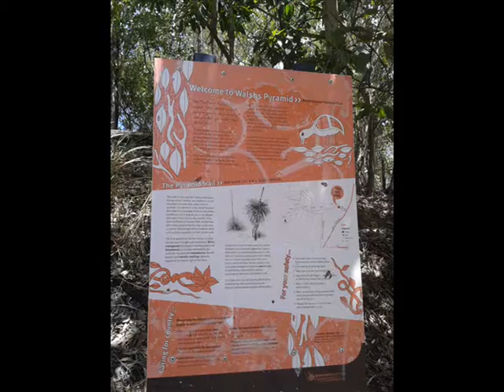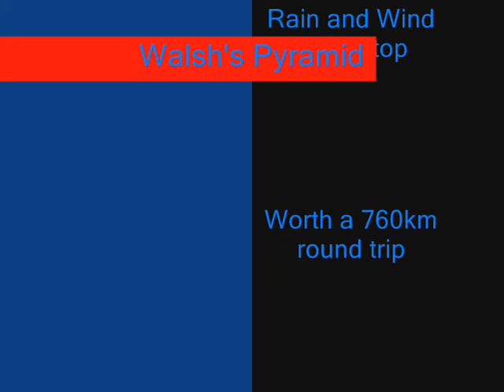Walshs Pyramid Hike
Walsh's Pyramid Hike - first time up.  Worth the drive from Townsville.   Big day.. rained up the top, but still great views.